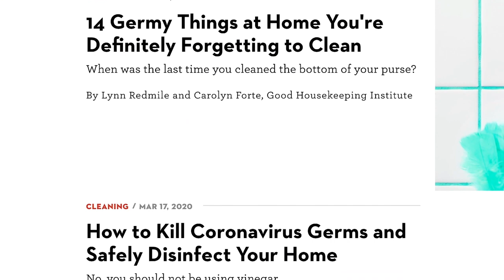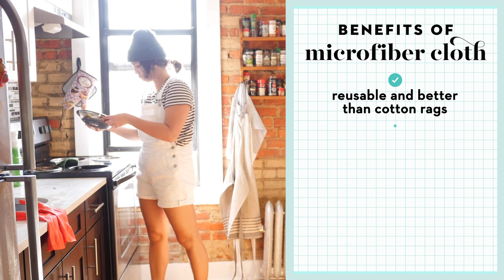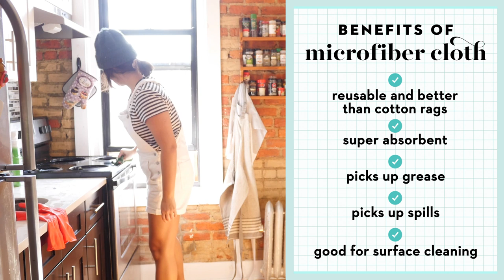CLEAN WITH ME and Good Housekeeping's Queen of Clean, Carolyn Forte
Cleaning is not my specialty so when I decided to take this time indoors and clean my kitchen I knew I had to call up GH’s Queen of Clean, Carolyn Forte. I asked her all about sponges, how to clean hard to reach places and even Tupperware storage. Follow along on my cleaning journey and let us know what you’d like us to clean next in the comments!